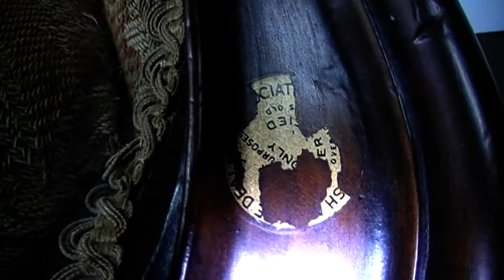Fine Quality French Walnut Button Back Settee - c.1860's